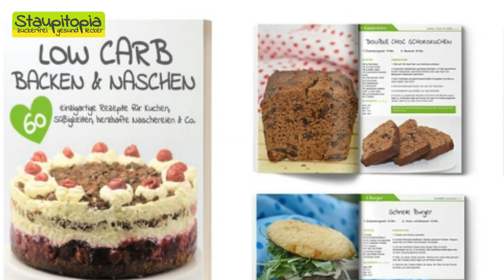Wer Twix mag, der muss diese Low Carb Karamell Keks Riegel unbedingt einmal selber machen!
Du magst Twix? Dann solltest du unbedingt einmal dieses Rezept für Low Carb Karamell Keks Riegel selber machen! Ein Rezept aus der Kategorie “Low Carb Süßigkeiten Rezepte”, das so köstlich ist, dass es alle Naschkatzen garantiert begeistern wird.

📖 Hol dir jetzt hier 60 geniale Low Carb Back- und Naschrezepte

staupitopia

Auf meinem Kanal “Staupitopia Zuckerfrei” bist du genau richtig, wenn du nach schnellen und einfachen Low Carb Rezepten mit wenigen Zutaten suchst und dich für das Low Carb Backen ohne Mehl und ohne Zucker interessierst.
Wenn du wissen möchtest, wie du beim Backen auf Kohlenhydrate verzichten kannst, wie du Low Carb Produkte (wie z.B. Erythrit, Mandelmehl und Kokosmehl) richtig verwendest und was du beim Low Carb Backen beachten solltest, dann bist du hier genau richtig! Auf meinem Kanal findest du wöchentlich neue Low Carb Rezepte und Tipps, die dir deine Low Carb Ernährung versüßen.

staupitopia

Meine liebsten Produkte zum Low Carb Backen
►► Fiber Sirup
►► Mandelmehl, entölt

staupitopia

►► Rezept ausprobiert? Dann teile gerne ein Foto mit mir! Poste es bei Instagram mit dem Hastag staupitopia oder verlinke es bei Facebook @staupitopia_zuckerfrei 😊

staupitopia

Ich werde an einem kleinen Teil der Einnahmen beteiligt, wenn du eines der von mir verlinkten Produkte kaufst. Es entstehen keine Kosten für dich. Ein großes Dankeschön schon einmal für das Unterstützen von Staupitopia Zuckerfrei.
Natürlich empfehle ich nur Produkte, wenn ich von ihnen überzeugt bin.